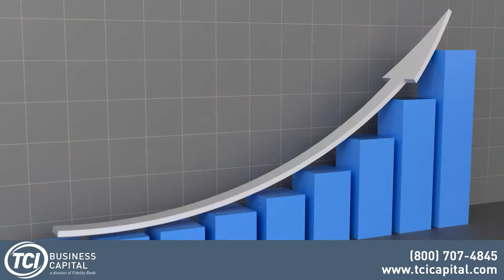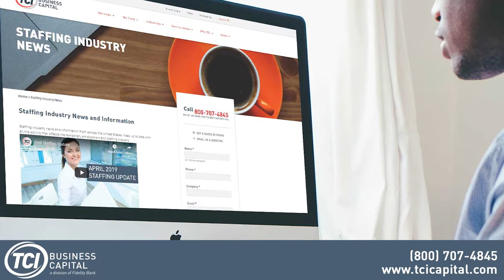November 2019 Staffing Update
Welcome to TCI Business Capital’s November Staffing Industry Tricks, Tips, and Topics of the Trade.

This month, let’s review what the future of the staffing industry holds. We will begin by addressing the current top concerns in the staffing industry.
According to a survey published by Bullhorn, staffing agencies reported having a difficult time meeting demand for qualified candidates. Additionally, there is pressure in being able to leverage technology and automation. And last but not least, there is uncertainty over what the economy holds and future growth.

Moving on, technology is having a major impact on the staffing industry in a positive way. According to Undercover Recruiter, staffing firms expect an increase in tech spending by over 52% in 2019.

On the list of priorities, the implementation of automating and accelerating and recruiting and placement processes ranked high this year according to Bullhorn. Staffing firms can use automation tools to set up custom triggers and activities when online applications are submitted through their Portal. This frees up more time to spend on maintaining and building customer relationships and finding quality candidates.

One of the major buzz words swarming around the staffing industry is AI, short for Artificial Intelligence. Traditional methods for talent searches still require employers and HR professionals to perform the long, extensive task of examining each application by hand before calling in candidates for an interview. AI removes that task.

AI recruitment platforms are highly sophisticated and create algorithms based on analytical strategies and machine learning. Once the algorithms have been generated, the AI platform can act as a digital recruiter, recognizing employer requirements and identify which potential candidate best matches the employer’s criteria.

To stay up to date on staffing industry news and trends visit our blog and staffing news pages at tcicapital.com, where you’ll find articles and information on relevant topics to running a successful staffing and temp agency.

Since 1994, TCI Business Capital has provided payroll funding and invoice factoring solutions to staffing agencies. Factoring pays you immediately on your invoices, so you can meet payroll, fill more orders, and grow your agency.